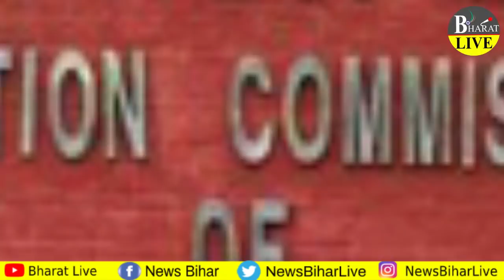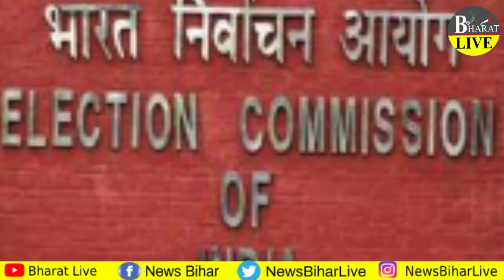भोरे-भोर : Team Nitish Kumar का Tejashwi Yadav पर खुल्लम खुल्ला अटैक ! BHARAT LIVE